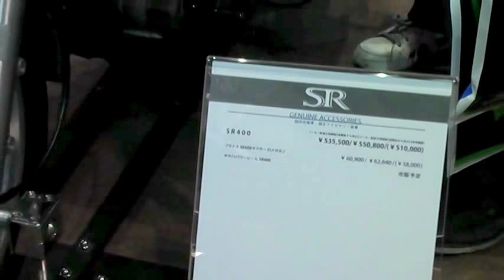YAMAHA SR400 純正アクセサリー装着車 ヤマハ バイク 大阪モーターサイクルショー2014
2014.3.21から23までの3日間、インテックス大阪で開催の第30回大阪モーターサイクルショー2014。ヤマハのブースから。

YAMAHA SR400 at The Osaka Motorcycle Show 2014 in japan.